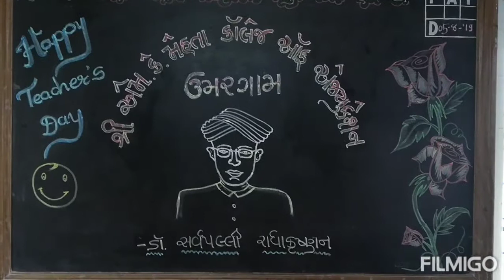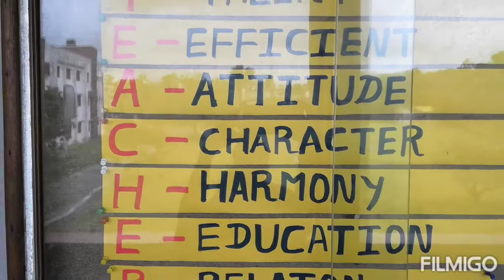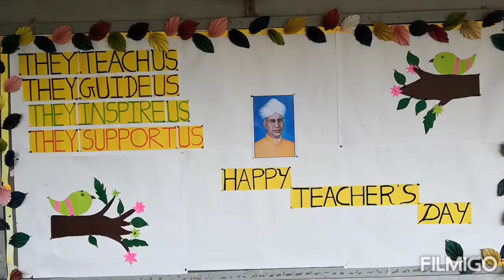TEACHERS DAY CELEBRATION IN BED COLLEGE UMARGAM